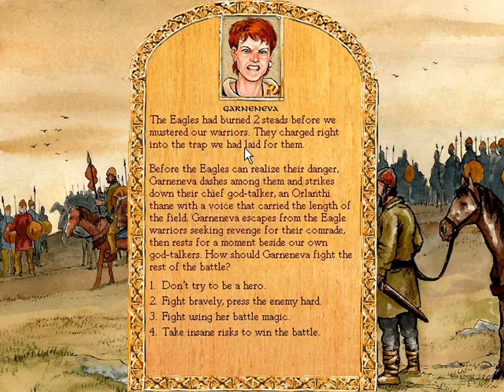LP King of Dragon Pass 1355 to 1359 : Voltron vs. Sable Rider ( and the Star Sheriffs?)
Clan Voltron triumphs against SABLE RIDER, the forces of chaos, becomes tribal leader, elves and ice demons.

And we continue failing at heroquests.

All my contributions are reusable as CC-BY-NC-SA